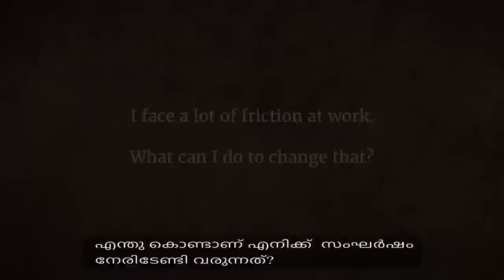ബന്ധുക്കളുമായി കലഹത്തിലാണോ ? ഇതാ ഒരു ലളിതമായ പരിഹാരം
ഒരു അന്വേഷകൻ സദ്ഗുരുവിനോട് ചോദിക്കുന്നു, ഞാൻ ചെയ്യുന്ന എല്ലാ കാര്യങ്ങളിലും  എന്തു കൊണ്ടാണ് എനിക്ക്  സംഘർഷം നേരിടേണ്ടി വരുന്നത് ?

ഇന്നർ എഞ്ചിനീയറിംഗ് ഓൺലൈൻ പ്രോഗ്രാം ഇപ്പോൾ മലയാളത്തിൽ ലഭ്യമാണ്.